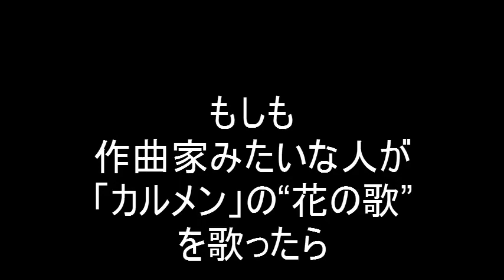もしもシリーズ/カルメンより「花の歌」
もしも、作曲家みたいな人が、ビゼー作曲オペラ「カルメン」の"花の歌" を歌ったら。

うた：世界のトミザワ

Carmen
"La fleur que tu m'avais jetée"
Tenor:Sekaino Tomizawa